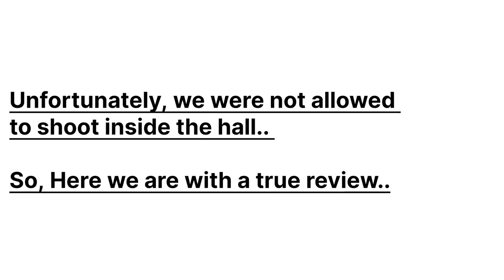Howrah Planitarium 3D taramandal kolkata|westbengal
Kolkata’s 1st 3D planetarium
Address- 5, Mahatma Gandhi Rd,Howrah, West Bengal 711101

Its an amazing place fir one time visit
Do visit with your family and friends

Ticket price:₹120 each
(₹70 with school I’D )

Unfortunately camera was not allowed inside but the whole view was worth it

Thankyou everyone for your love and support.

Video 2 -. Shoping Challange || H&M kolkata 2022 winter Haul collection for women - Trendsea tweets.